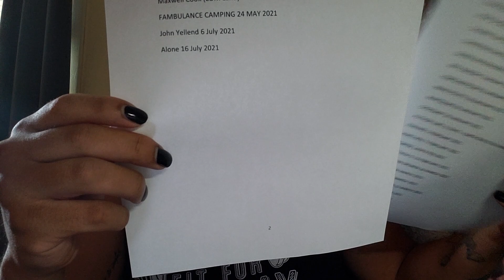Over 75 million OMI! Logan Paul to come out with competing NFT game?!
r/Earth2ioMeta